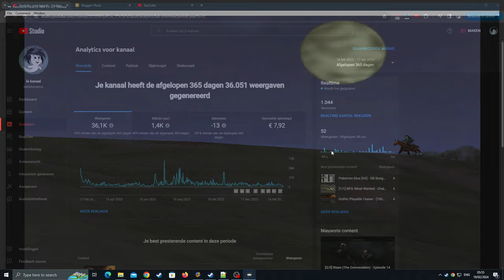Zelda Ocarina of Time Master Quest [RA] - Ep: 27.3 - Hunting Remaining RA [NC]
0:00 - [YouTube Chapters]
0:02 - [Booting Game]
0:04 - 0:39 [Gameplay: Water Temple]
0:40 - 0:47 [Cutscene] [(Skip-able)]
0:48 - 8:20 [Gameplay: Link VS Morpha]
8:21 - 8:27 [Cutscene] [(Skip-able)]
8:29 - [Retro Achievement Unlocked: Extreme Morpha]
8:31 - 8:37 [Gameplay: Water Temple]
8:38 - 9:14 [Cutscene] [(Skip-able)]
9:15 - 10:37 [Gameplay: Lake Hylia]
10:38 - 11:22 [Gameplay: Sacred Forest Meadow]
11:23 - 11:35 [Gameplay: Lost Woods]
11:36 - 11:40 [Gameplay: Kokiri Forest]
11:41 - 11:55 [Gameplay: Lost Woods]
11:56 - 14:17 [Gameplay: Shroom Delivery] [Hunting RA] [Failure Attempt] [(Skip-able)]
14:18 - 14:40 [Rebooting Game]
14:41 - 14:51 [Gameplay: Temple of Time]
14:52 - 15:44 [Gameplay: Sacred Forest Meadow]
15:45 - 15:51 [Gameplay: Lost Woods]
15:52 - 15:55 [Gameplay: Kokiri Forest]
15:56 - 16:04 [Gameplay: Lost Woods]
16:05 - 17:53 [Gameplay: Shroom Delivery]
17:55 - [Retro Achievement Unlocked: Fast... Shroom]
17:57 - 18:43 [Gameplay: Kakariko Village]
18:44 - 19:16 [Gameplay: Sacred Forest Meadow]
19:17 - 19:22 [Gameplay: Lost Woods]
19:23 - 19:27 [Gameplay: Kokiri Forest]
19:28 - 19:59 [Gameplay: Lost Woods]
20:00 - 20:15 [Gameplay: Kokiri Forest]
20:16 - 21:30 [Gameplay: Hyrule Field]
21:31 - 22:23 [Gameplay: Gerudo Valley]
22:24 - 23:11 [Gameplay: Death Mountain Crater]
23:12 - 24:24 [Gameplay: Death Mountain Trail]
24:25 - 24:47 [Gameplay: Kakariko Village]
24:49 - [Gameplay: Hyrule Field]
24:52 - 25:35 [Cutscene] [(Skip-able)]
25:36 - 25:56 [Gameplay: Kakariko Village]
25:57 - 26:23 [Gameplay: Hyrule Field]
26:24 - 27:07 [Gameplay: Zora's River]
27:08 - 27:11 [Cutscene] [(Skip-able)]
27:12 - 27:15 [Gameplay: Zora's River]
27:16 - 27:41 [Gameplay: Zora's Domain]
27:43 - [End of the Episode]